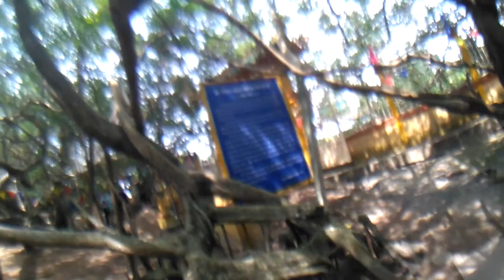Mekong (Vietnam) Tempelbaum Khu di tích Giàn Gừa